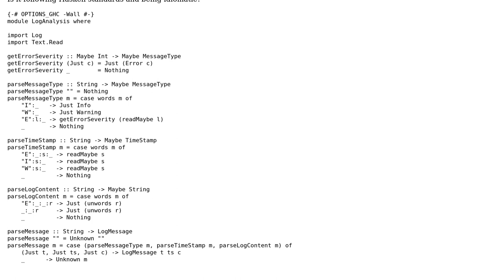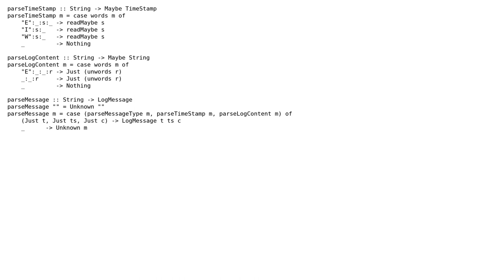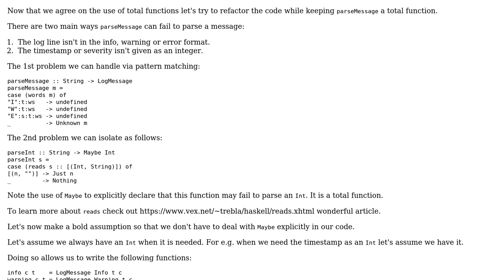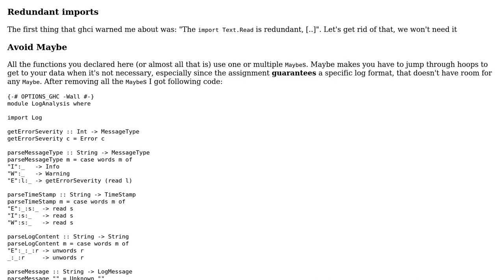Code Review: Log messages parser (2 Solutions!!)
Code Review: Log messages parser

With thanks & praise to God, and with thanks to the many people who have made this project possible! | Content (except music & images) licensed under CC BY-SA | Music | Images & others | With thanks to user Vogel612 user Lucas Kreutz user Dwayne Crooks and the Stack Exchange Network Trademarks are property of their respective owners. You are responsible for your own actions.